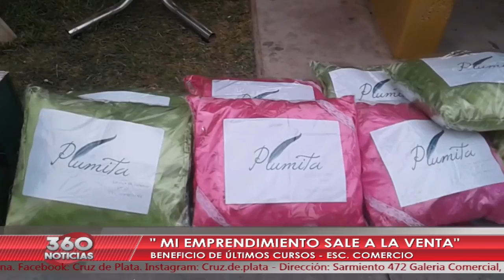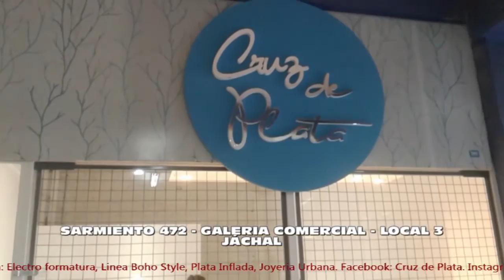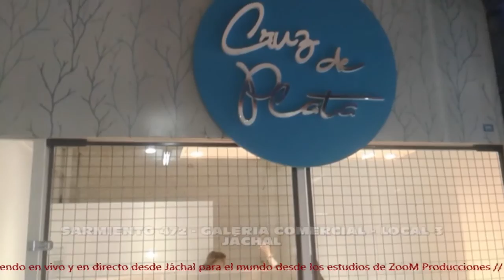PROGRAMA Nº 19 360 NOTICIAS 11-10-2017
NOTICIERO LOCAL TRANSMITIDO EN VIVO DESDE JACHAL PARA EL MUNDO, CON TODA LA INFORMACIÓN ACTUALIZADA AL INSTANTE.
PROGRAMA QUE SE EMITE TODOS LOS  DÍAS DE 20:30 A 21:30 conducido por: Mario D. Echegaray, entrevista de Daniel Illanes sumado a todo el equipo técnico de ZooM Producciones